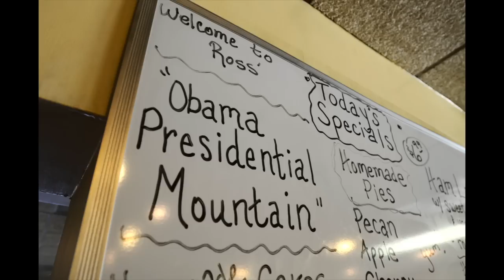President Obama visits Ross'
President Barack Obama puts his arm around Cynthia Freidhof, co-owner of Ross' Restaurant, while making an impromptu stop at the Bettendorf eatery on Tuesday, June 28, 2011. In his hand the president is holding a large cinnamon roll.